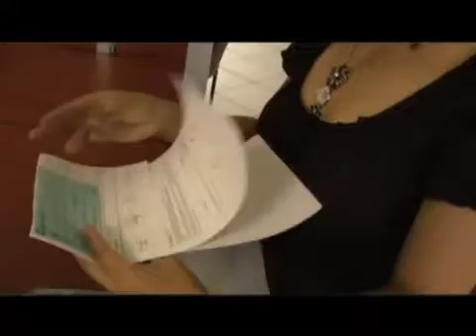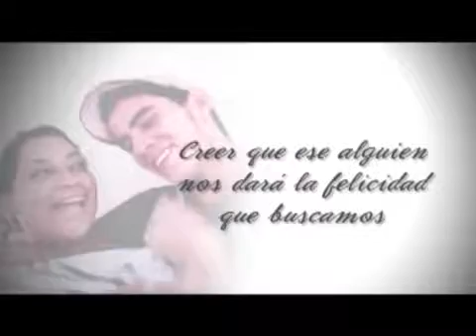Somos compatibles o estamos forzando la relación parte 1